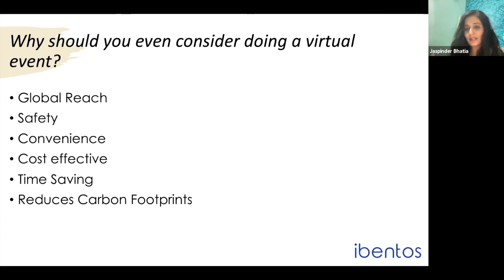USP of doing Virtual events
A glimpse of 2021 Malaysia Technology Expo hosted on ibentos platform.